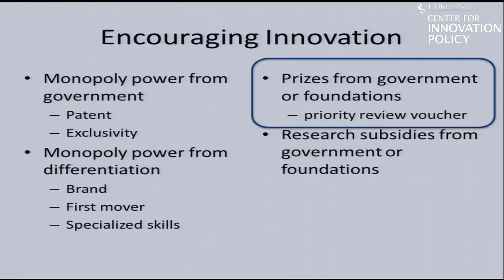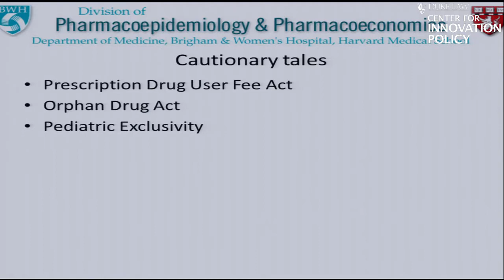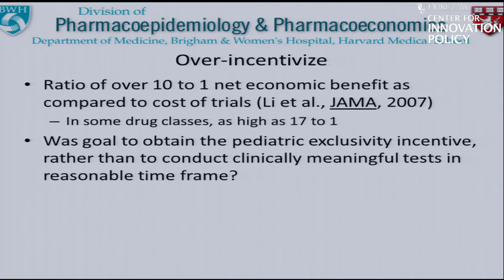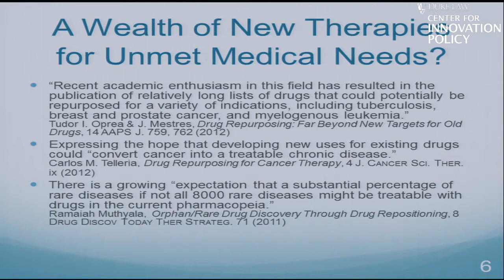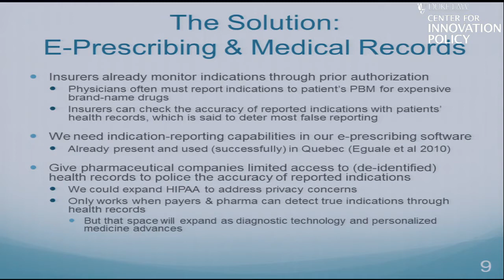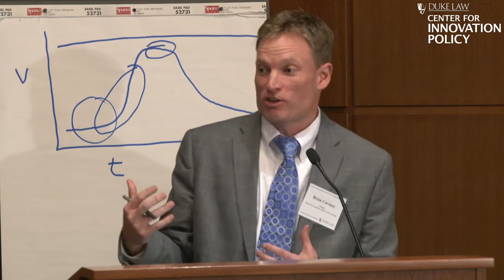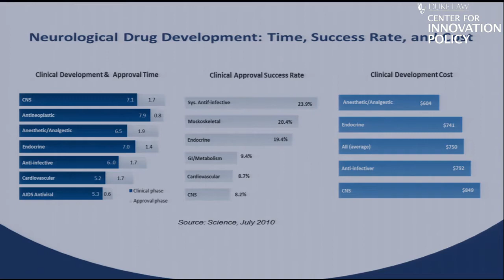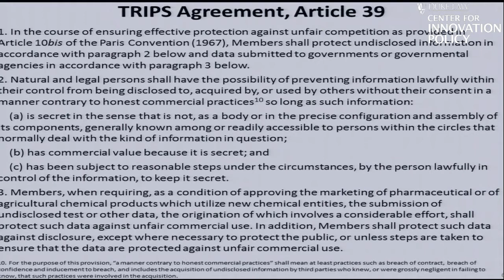New Approaches & Incentives in Drug Development | Panel 4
Duke Law's Center for Innovation Policy held an inaugural conference to address "New Approaches & Incentives in Drug Development" on Nov. 22, 2013.

The conference's fourth panel covered "Alternative or Additional Incentives for Drug Development." Speakers included:

• David Ridley, Duke Fuqua School of Business
• Aaron Kesselheim, Assistant Professor of Medicine, Harvard Medical School/Brigham and Women's Hospital
• Brian Caveney, Vice President and Medical Director of Healthcare Consulting, Blue Cross and Blue Shield of North Carolina
• Ben Roin, Harvard Law School
• Amy Comstock Rick, Chief Executive Officer, Parkinson's Action Network
• Jerome Reichman, Duke Law School